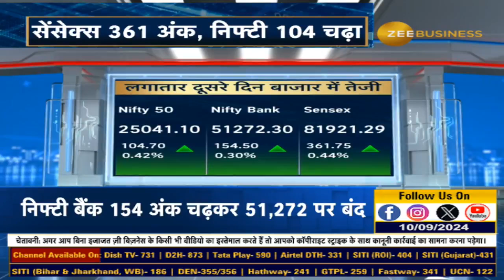Market Surge on Tuesday: Sensex & Nifty Rise! | Market Closing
मंगलवार को बाजार रहा 'मंगलमय'

Sensex 361 अंक, निफ्टी 104 चढ़ा

BankNifty 154 अंक चढ़ा